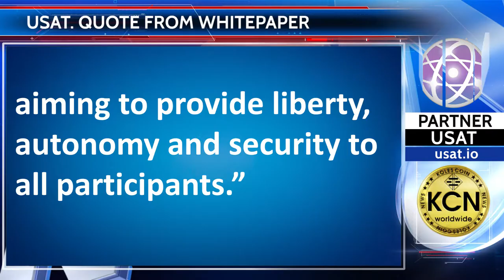Quote from USAT Whitepaper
United Scientists Association of Technology Inc. (USAT Inc.) is a not-for-profit association incorporated in Queensland, Australia.
The association is the founder and the developer of the USAT Inc. platform, which is an accelerator that connects inventors of new technologies with the financial world, aiming to provide liberty, autonomy and security to all participants.